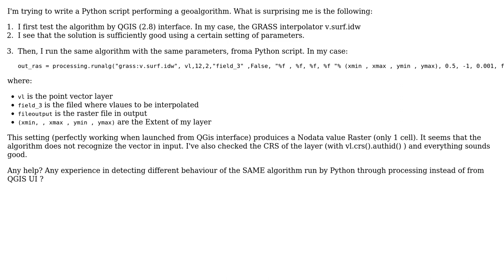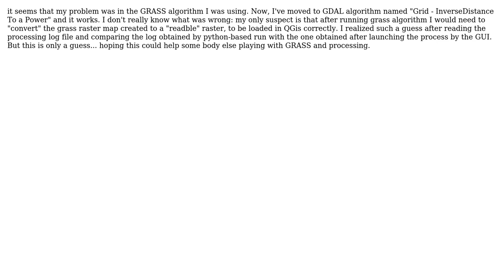GIS: Processing algorithm fails from Python script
With thanks & praise to God, and with thanks to the many people who have made this project possible! You are responsible for your own actions.